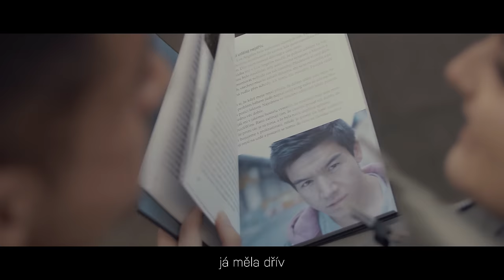Raego - Nesnáším feat. Vanesa Jančová (OFFICIAL MUSIC VIDEO)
Mí drazí fanoušci,
je to skoro osm let, co jsem vypustil TY A JÁ a změnil se mi život. Stáli jste při mě a dělali mě lepším člověkem. Ukázali jste mi, že dokážu být součástí vašeho života. Vydal jsem knížku a dal jsem tam vaše fotky. Knížka je o mém životě a budu moc rád, když jí darujete někomu, kdo hledá cestu a chce změnit svůj život. Budu taky moc rád, když si najdete cestu ke mě na koncert nebo na instagram. Vždycky vám rád odpovím. Přidal jsem titulky, protože v republice je skoro půl milionů neslyšících a já jsem chtěl, aby se necítili, že jsou mimo. Chtěl jsem poděkovat Péťe Vrkoslavové (vampirkapetra) za skvělej výkon. Davidovi za nejlepší práci, kterou kdy odvedl. Jsem rád, že zhubnul. Ondrovi z ROOFTOPU , kterej z 15ti letý Vanesy vytáhl maximum společně s Danem. Děkuju Vám všem, kteří jste tenhle klip sdíleli.

Mám vás rád!